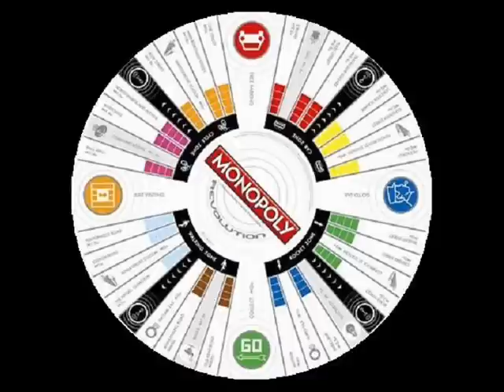Snoop Dogg & Wiz Khalifa ~ Young, Wild and Free ft. Bruno Mars